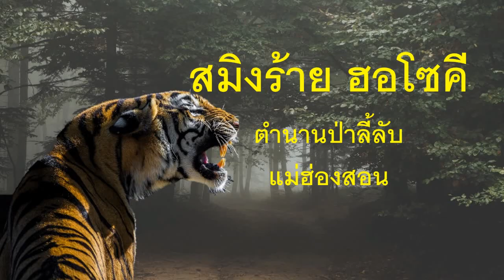สมิงร้าย ฮอโซคี ตำนานป่าลี้ลับ แม่ฮ่องสอน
เป็นเรื่องเล่าลี้ลับ อาถรรพณ์ป่า ที่น่าพิศวง..สมิงร้ายฮอโซคี